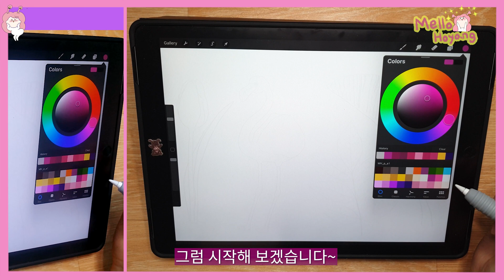[ipad🌹procreate] 🦩플라밍고 일러스트 그리기🦩 / 프로크리에이트/ 아이패드 그림 / iPad Drawing/ illust/CLOVA Dubbing with 나눔드림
apple pencil 1세대
procreate app
paper texture film 종이질감 필름

🌹Download Brush🌹

- 아이패드 프로크리에이트 유료 강의 -
왕초보 아이패드 수채화를 기초부터 탄탄하게 배우기!
- 준비물까지 제공되는 강의

🦩배경음악🦩
00:00~02:24 FashionGirl by LuxInspira Artlist
02:24~04:32 PassionStuff by LuxInspira Artlist
04:32~07:08 WaitingforTonight by FASSounds Artlist
07:08~10:06 SweetEscape by FASSounds Artlist
10:06~12:50 Lovina by FASSounds Artlist

🦩아트리스트 2개월 추가 가입은 아래 링크로 GO GO★

🦩CLOVA Dubbing으로 제작한 AI 보이스 입니다. (with 나눔드림)